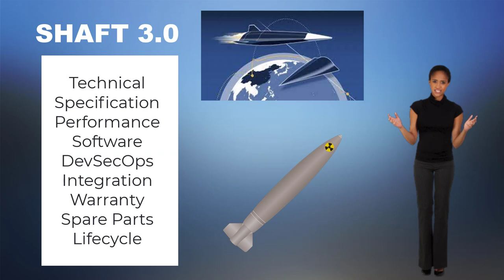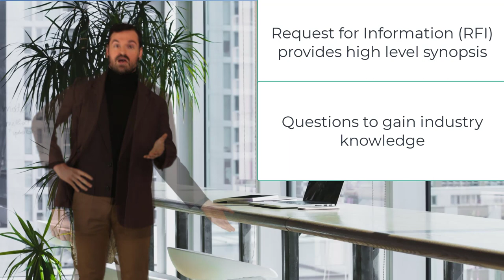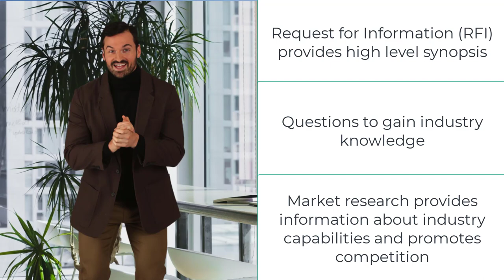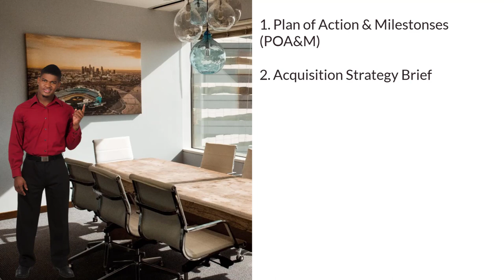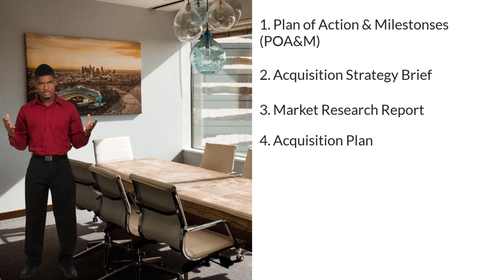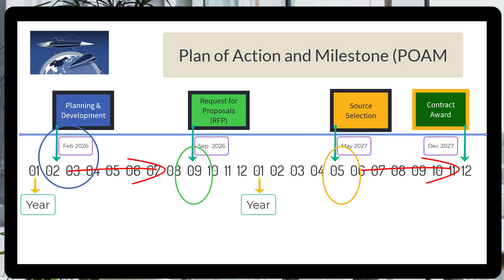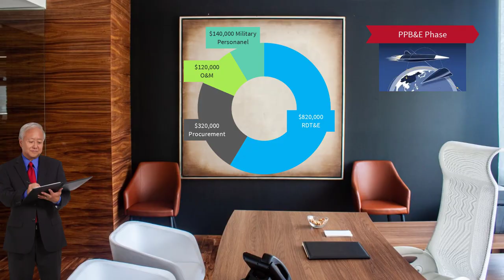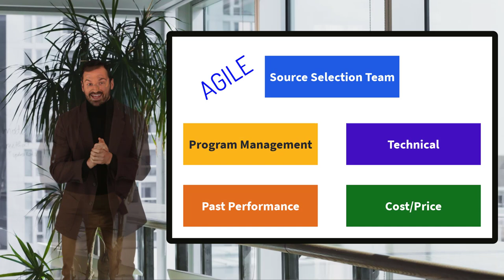SHAFT 3 0 1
What are the different roles that might be involved in Government acquisition?